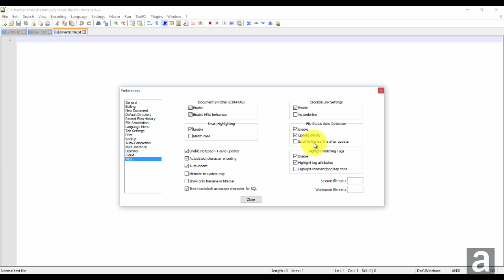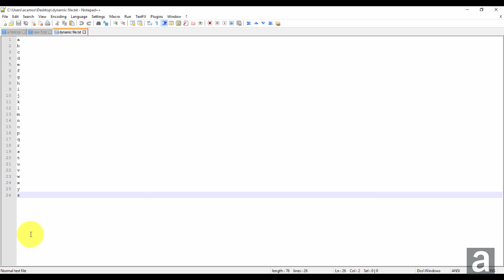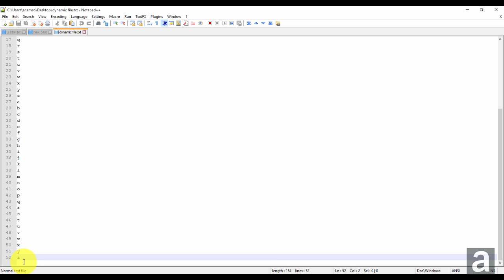Notepad++ Tutorial: File Status Auto-Detection (Auto-Update)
In this video I go over the file status auto-detection feature. This feature allows Notepad++ to automatically update files within Notepad++ to reflect changes in the .txt files outside of the program.